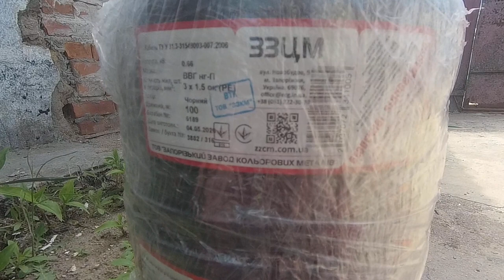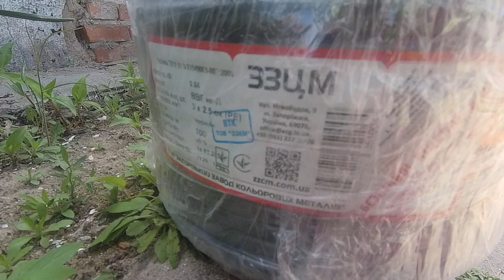Электричество в доме своими руками / ванная комната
Делаем электричество в доме своими руками в ванной комнате